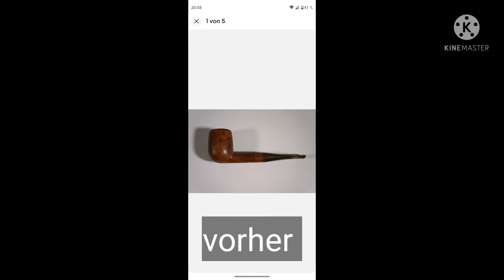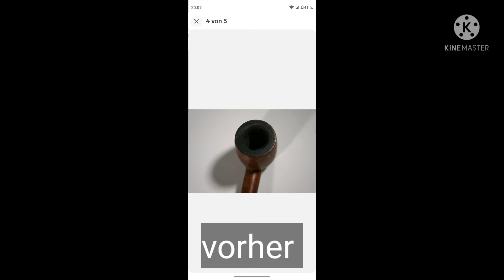Das Pfeifenexperiment Teil 4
Heute der vierte und Letzte Teil über die Aufarbeitung der Savinelli 111 KS.